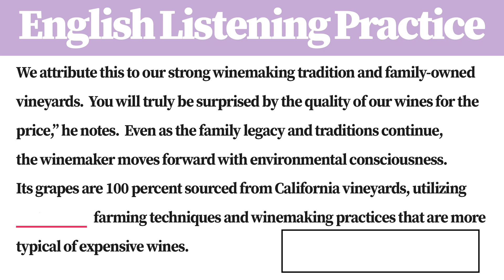[1 Minute] English Listening Practice AH6